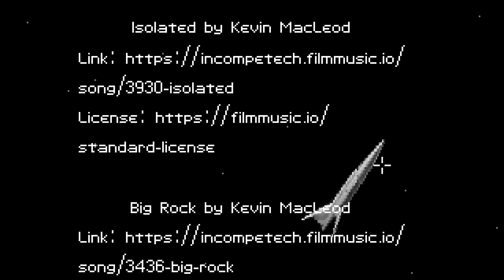Stowaway - Playthrough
By George Broussard. 2022.
Stowaway is a short point and click science fiction adventure game.